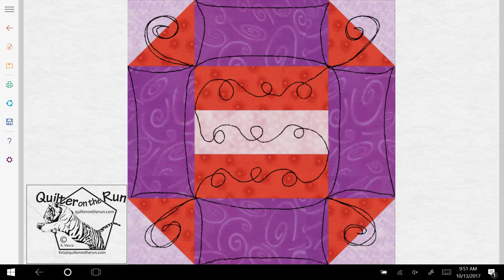Churn Dash Quilting Idea Variation #1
Quilting ideas for free motion quilting a churn dash block.